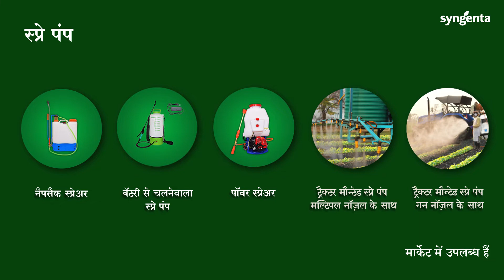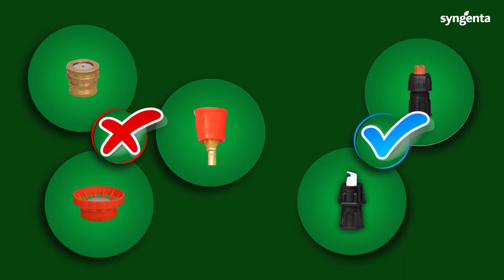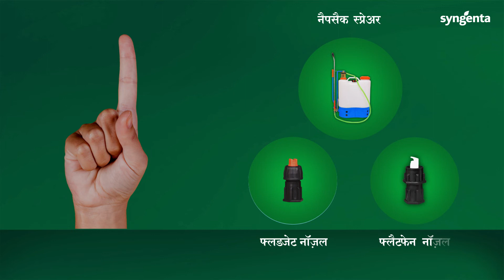Herbicide Application Technology Video Syngenta India 2021